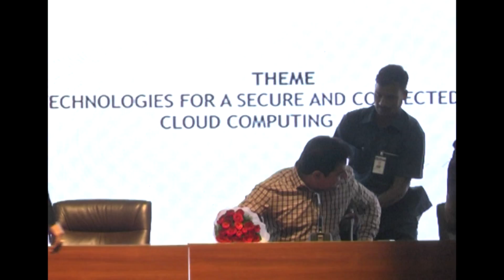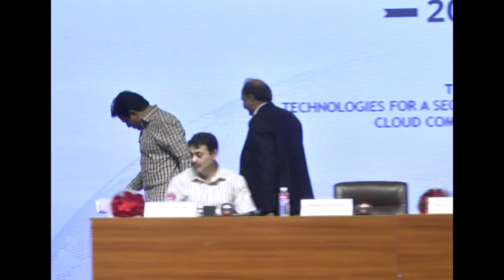Minister Sri KT Rama Rao Inaugurates VLSID-2017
Minister Sri KT Rama Rao inaugurated the 30th International Conference on VLSI Design & 16th International Conference on Embedded Systems at HICC, Hyderabad.